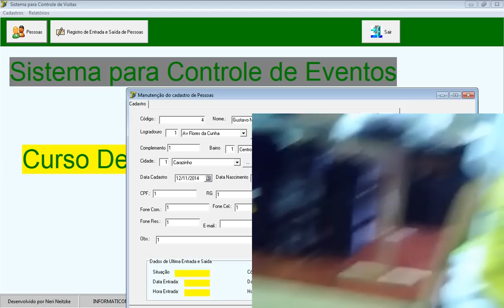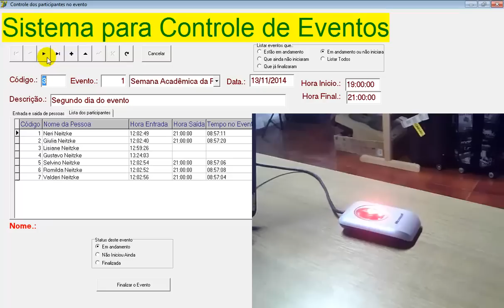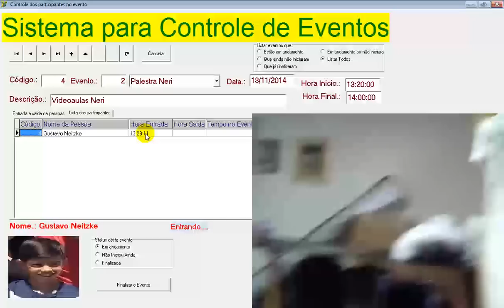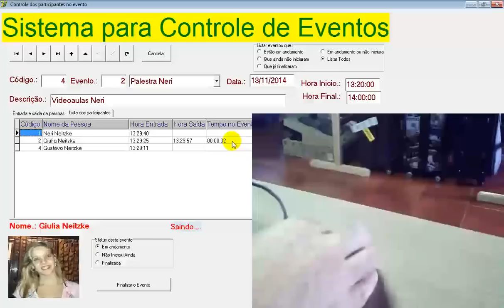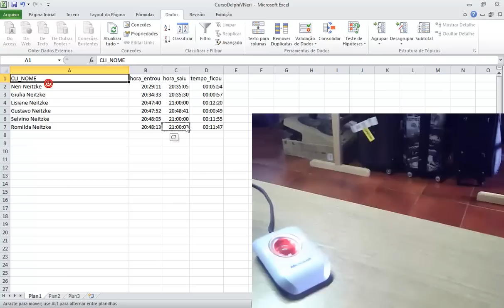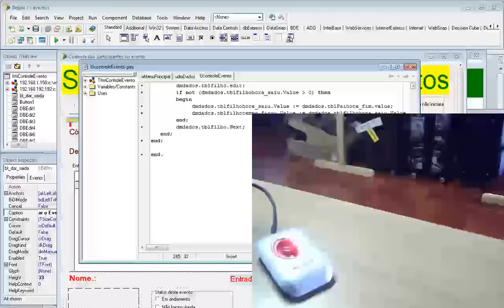aula 5799 delphi eventos biometria lancamento curso controle de eventos com biometria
Bem vindos ao curso de Delphi V.